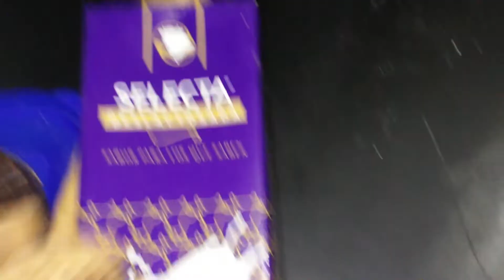chocolate espumoso con tres ingredientes facil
hoooola como estan

al numero de cuenta en Oxxo:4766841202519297 si lo haces así, házmelo saber para darte las gracias en un video y este canal siga avanzando bendiciones.

Los invito a conocer las demás recetas que tenemos en el canal cocinamos en horno eléctrico

bendiciones